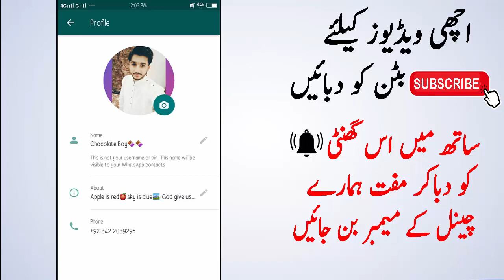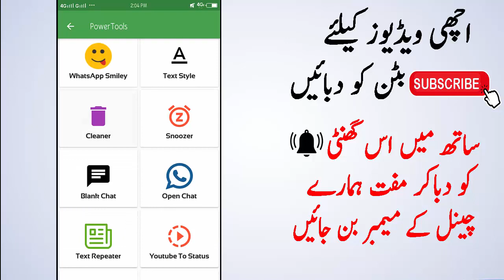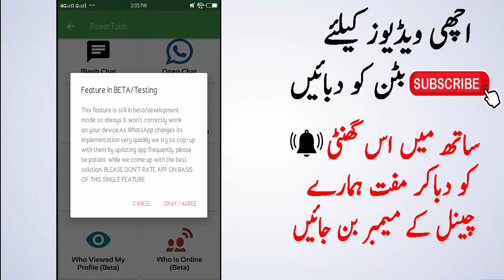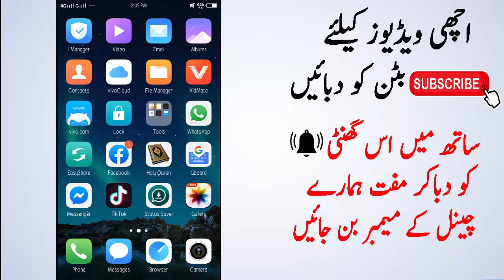How To See Who visited or viewed your whatsapp profile picture daily new trick 2021